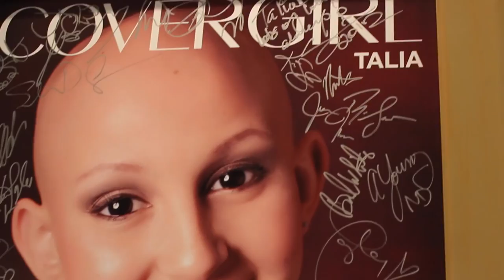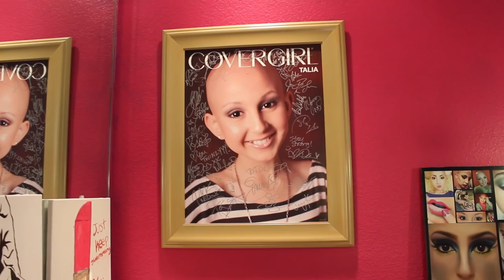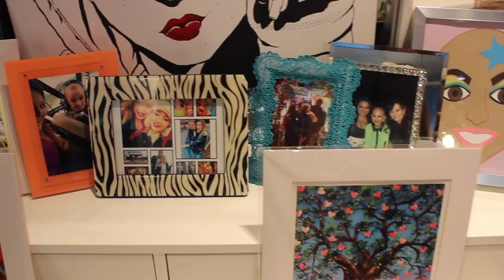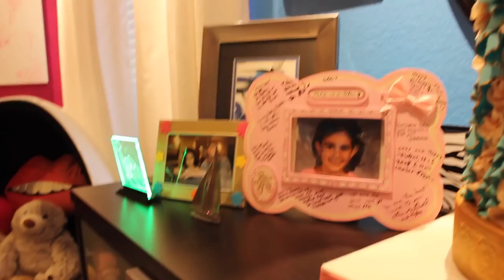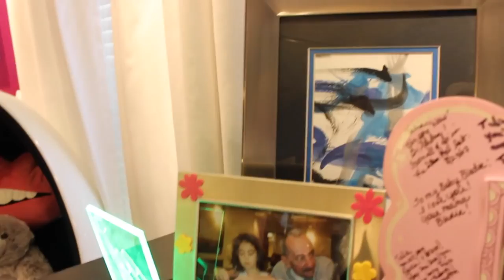TALIA JOY CASTELLANO'S ROOM TOUR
We have had a lot of requests to do a room tour of Talia's room. It's not easy being in her room. It's so quiet. Talia was always making a video, listening to music, singing along, dancing or having her friends over. It's not the same without her. Thank you for continuing to love and support Talia and her legacy. We hope you enjoy this video. Special thanks to Stefania @smsmilealot for making this video. xoxoxo